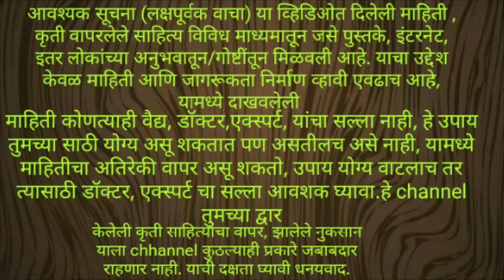या लोकांनी लसूण खाऊ नये,dont eat garlic in this condition